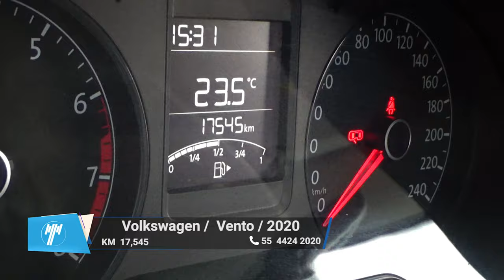Volkswagen / Vento / 2020 - 8843